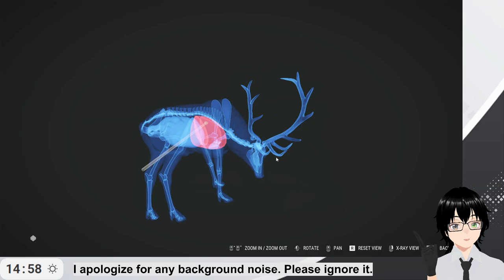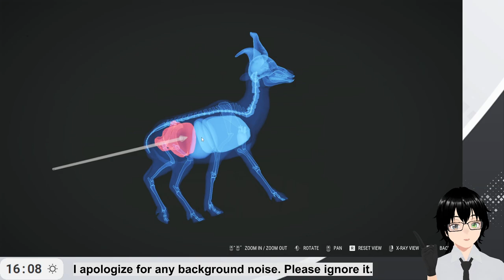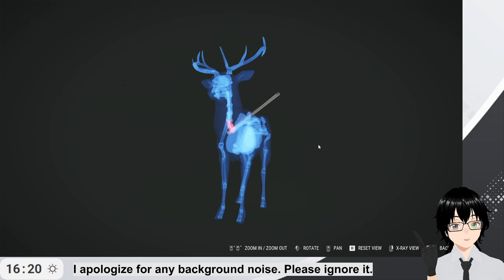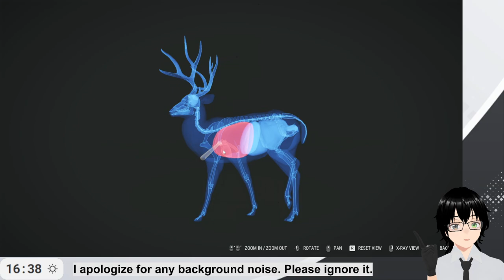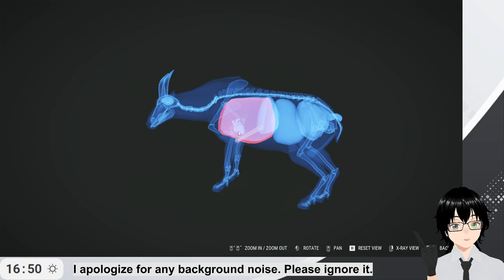[theHunter:COTW] Let's go for a chill walk.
I've cut out most of the faffing about with the settings.
Genre: Open-World hunting simulation.
Developer: Expansive Worlds
Publisher: Expansive Worlds